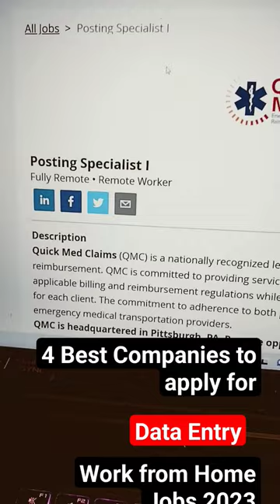4 Legit Data Entry Work from Home Jobs 2023 to make money online#shorts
4 Legit Data Entry Work from Home Jobs 2023 to make money online

Are you searching for remote data entry jobs that don't require phone work? Look no further! In this video, we've compiled a list of the top 4 companies currently hiring for data entry positions in 2023. Whether you're a seasoned data entry pro or just getting started, these opportunities are perfect for you.

Don't miss out on these fantastic opportunities to start or advance your data entry career from the comfort of your home. Watch this video to learn more about each company, their job requirements, and how to apply. Get ready to take the next step in your career in 2023.

*4 Legit Data Entry Work from Home Jobs 2023 to make money online

Top 3 Legit Data Entry Work from home Jobs 2023| No Degree, Remote Jobs ,Hiring Fast

2 No Interview Work from Home Jobs 2023| No Phones Remote Jobs| Weekly Pay WFH Jobs

Act Fast! 3 Data Entry Work from Home Jobs 2023| No Phone WFH Jobs| Online Jobs at Home